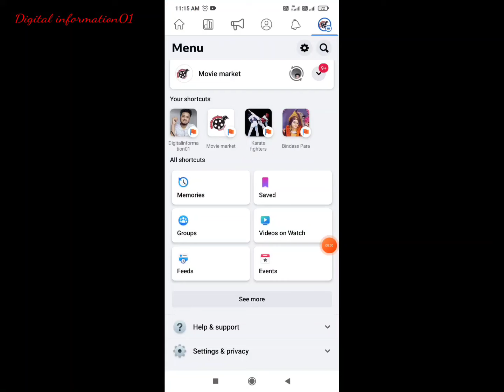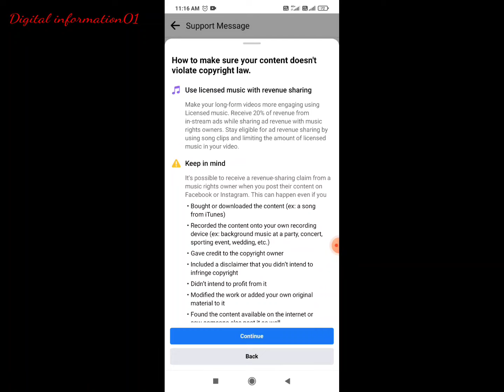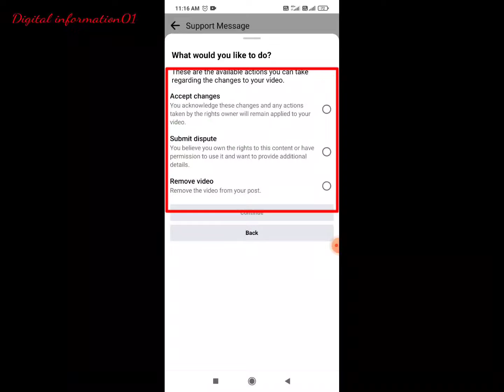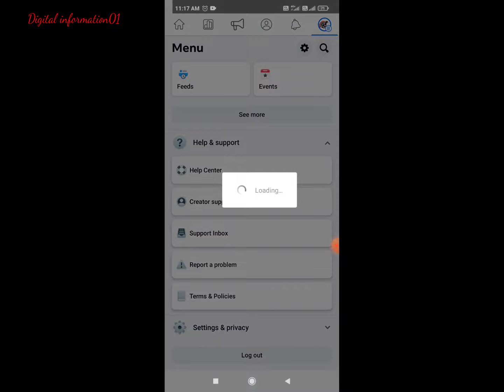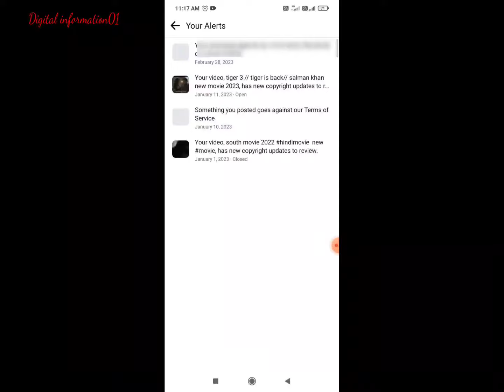Facebook copyright video delete 2023 / How to delete copyright video on facebook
One or more actions were applied to your video because of a copyright match your video copyright claim  aap kaise aapka video ko delete Karoge copyright wala video ko video mein pura process bataya gaya hai video ko completely watch karna hai aapko / Copyright video kivabe delete korbo
Your problem solved in this video

Facebook copyright video kaise check karen
your video is partially muted facebook solution
facebook video copyright problem
facebook video copyright
facebook video copyright checker
facebook video copyright delete karne ka tarika
facebook video copyright hindi
facebook video copyright match